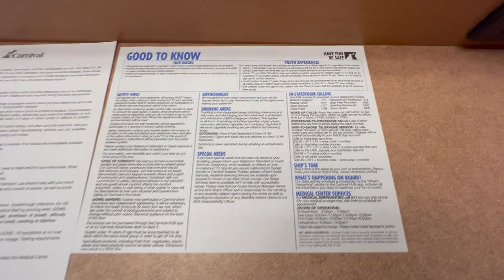Carnival Splendor - Interior Cabin 6395 Walkthrough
During Carnival Splendor's first sailing out of Sydney on 1 Oct 2022, a first for Carnival Australia post-pandemic, we were on board and here's the walkthrough of our interior cabin.